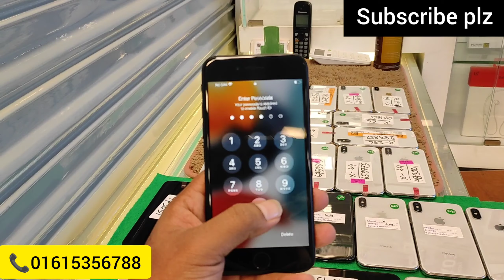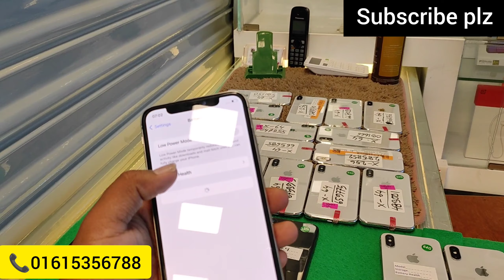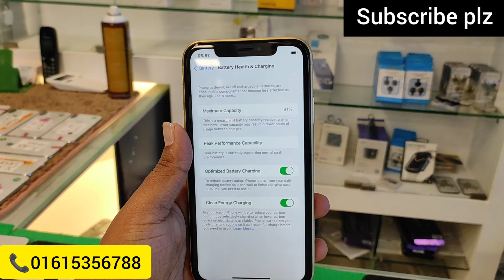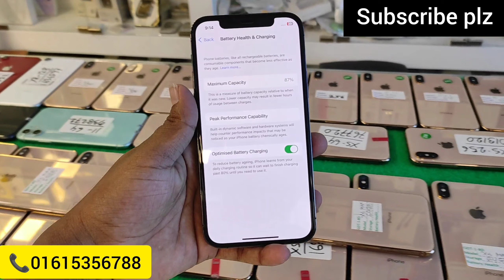গরম অফার 💥iphone price in bangladesh✅Used iphone price in bangladesh 2023✅ used phone price in bd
আসসালামু আলাইকুম,

Used iphone কিনুন কমদামে যমুনাতে নতুন দোকান সকল ব্রান্ডের স্মার্টফোন পাবেন আমাদের দোকানে যেমন,

iphone | Samsung | Oppo | Vivo | Poco | realme | mi | one plus, Redmi Google

দর্শক আমাদের কাছে এনড্রয়েড ফোন এবং আইফোনের সকল মডেল এবং সকল কালেকশন পাবেন। আপনারা যদি চান তাহলে আমাদের কাছ থেকে আপনারা used phone কিনতে পারেন অথবা New ফোন কিনতে পারেন।
Following Social Link⤵️

used iphone
used mobile price 2023
iphone price in bangladesh 2023
used iphone bd
used samsung phone price in bangladesh
poco mobile phone price in bd
xiaomi mobile phone price in bd
redmi smartphone price in bangladesh
iphone price bd